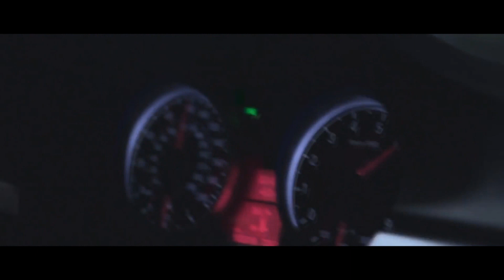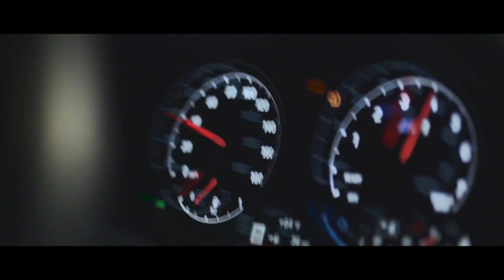One Take Jake - Masked Up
Welcome to ISHNLV official YouTube channel. Here you will find latest ISHNLV tracks and his selection of favourite Ghetto Records releases.